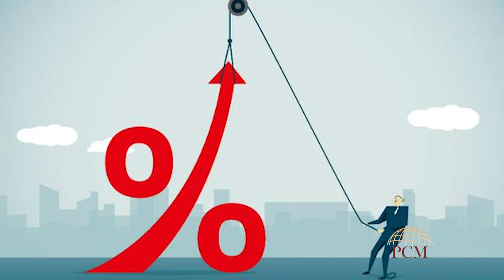Money Minutes - Celebrities Are Selling Their New York Real Estate. Should You Be Buying?